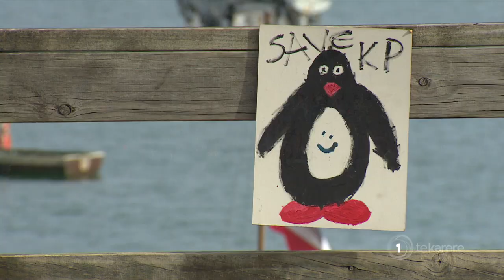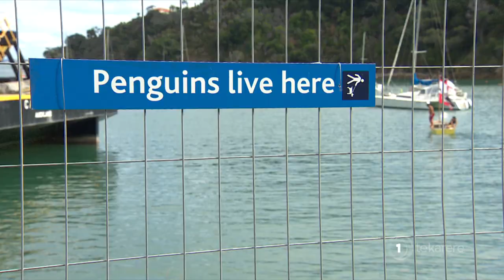Māori Party, Green MPs weigh in on controversial Waiheke marina development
Māori Party and Green MPs are standing in solidarity with those against a marina development in Pūtiki Bay, Waiheke Island, going forward at the cost of the environment and local wildlife. Te Okiwa McLean has more.